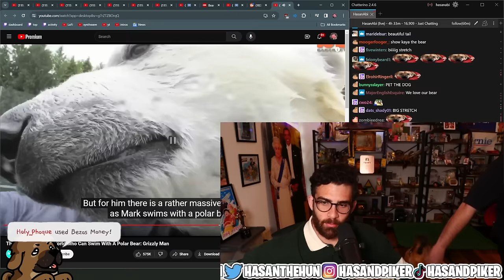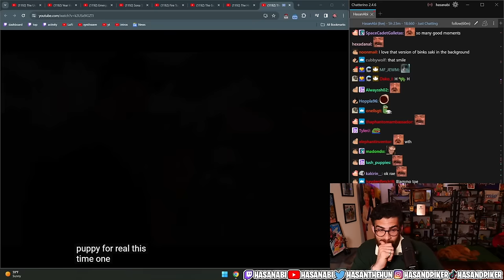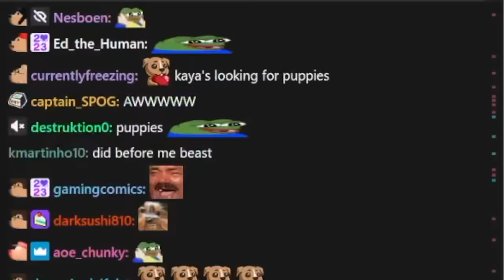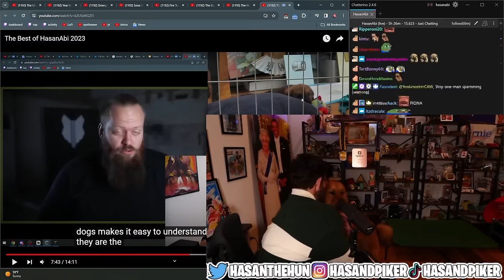Hasan's' Puppy Kaya Looks At Her Baby Photos | HasanAbi Reacts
HasanAbi's puppy Kaya looks back at her baby photos + get a lot of attention.